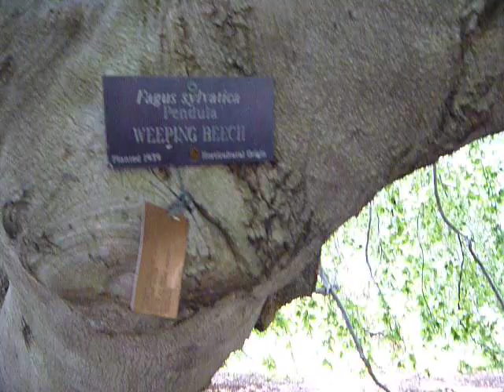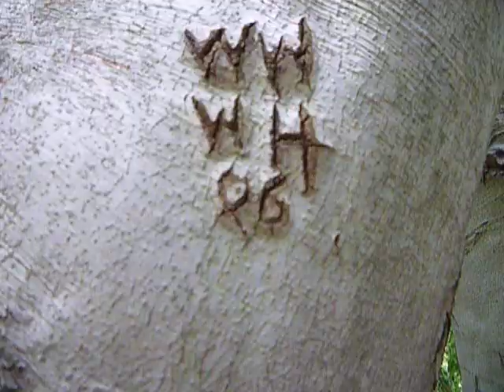The great tree of Initials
A weeping beech in mt. auburn cemetery